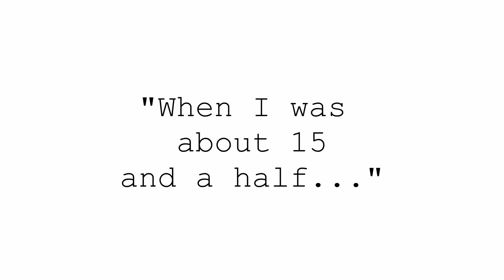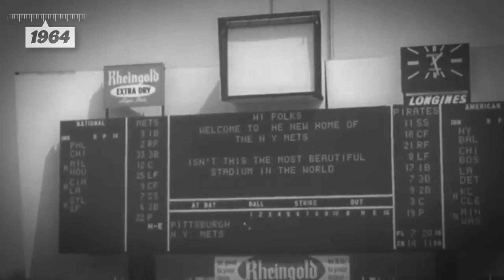"Our Stories" Part 2 Adolescence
“Our Stories” uses ensemble building technique, investigative theater, and storytelling to pass along recollections that are relevant to all ages.